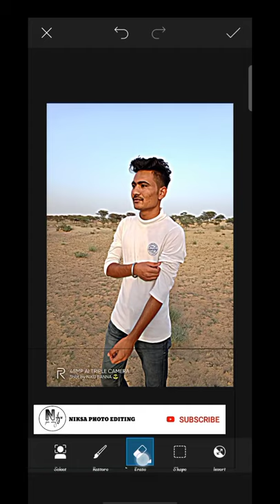best photo editing for PicsArt and LightroomUntitled 15 1080p 1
My name is girdhari singh thanks you so much watching video 🙏🏻

My youtube channel for photo editing📸 and video editing🎥

Make this  photo editing and video editing this comment box 📝📝

niksa photo editing 📽️